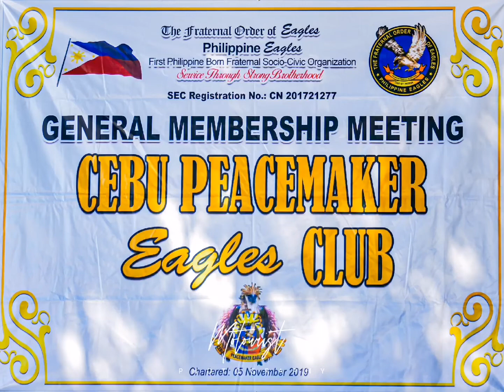Cebu Peacemaker Eagles Club-Tfoe Hymn